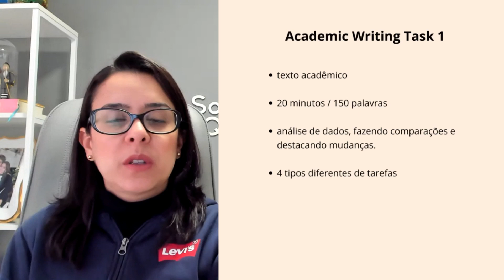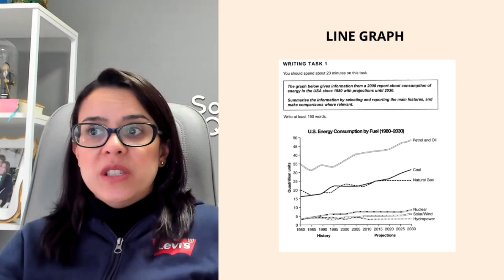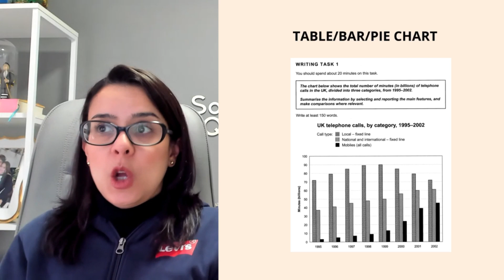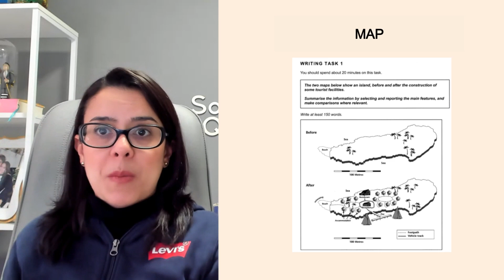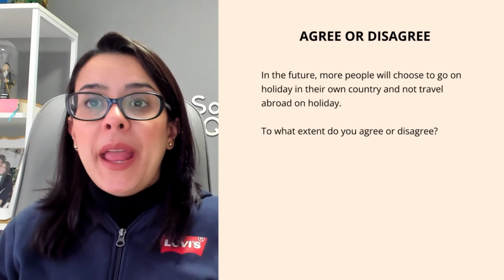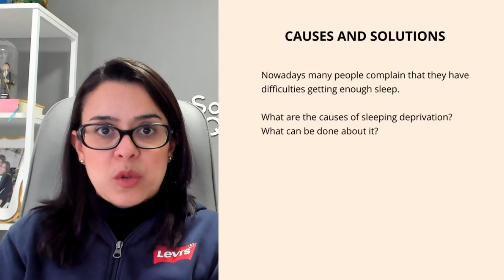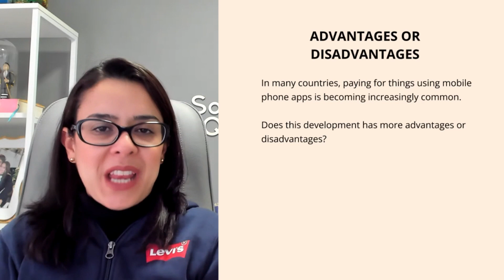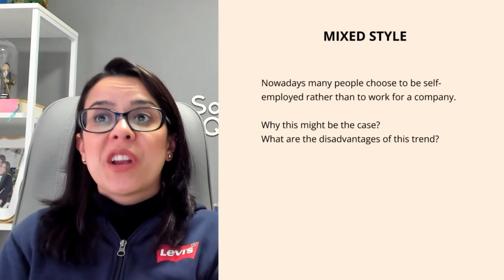IELTS ACADEMIC: Entenda todos os tipos de Writing tasks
Neste vídeo eu apresento cada tipo de tarefa de writing que você pode encontrar na parte de Writing do IELTS da modalidade Academic.

Sobre a Writing Task 1, mostro como descrever e interpretar gráficos, tabelas, diagramas ou mapas, destacando as melhores estratégias para identificar informações-chave e estruturar a resposta de forma clara e lógica. Já na Writing Task 2, falo sobre como escrever uma redação argumentativa eficaz, desenvolvendo ideias e argumentos de forma coerente, e organizando o texto em uma estrutura bem definida com introdução, desenvolvimento e conclusão.

O vídeo também traz dicas práticas para evitar erros comuns, gerenciar o tempo de forma eficiente e melhorar a coesão e coerência dos textos. Com orientações e exemplos claros, é um guia completo para quem deseja alcançar uma pontuação alta no IELTS Writing!

Baixe agora o meu ebook gratuito com mais de 100 páginas de conteúdos sobre IELTS:

Meu nome é Soraya Quirino, sou professora de inglês especialista em IELTS com 22 anos de experiência. Já morei nos EUA e no Canadá e ofereço aulas preparatórias para IELTS, aulas de inglês regular e cursos self-study de inglês online.

Para saber mais sobre o meu trabalho e meus cursos preparatórios visite meu

Livros recomendados para IELTS:

Cambridge Grammar for IELTS
Cambridge Vocabulary for IELTS
Cambridge Vocabulary for Ielts Advanced Band 6.5+
Ielts 14 General Training Student's Book 2019
IELTS 14 Academic Student's Book 2019

Livros de leitura (graded readers) para todos os níveis:

Graded readers – Elementary level
Penguin readers 2: The Mysterious Island Book – Level 2
Penguin readers 2: Three Short Stories Of Sherlock Holmes

Graded readers – Pre-intermediate level
Oxford Bookworms Library: Picture of Dorian Gray

Graded readers – Intermediate level
King Solomon's Mines (Pearson English Graded Readers)

Graded readers – Advanced level
Born A Crime: Stories from a South African Childhood